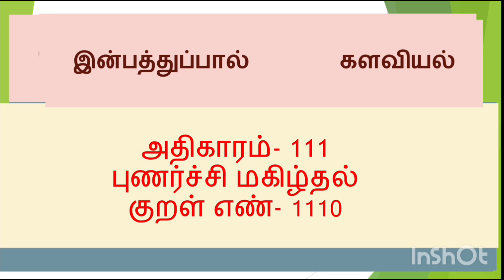6 Aug 2024தினம்ஒருதிருக்குறள்நாள்1102 குறள்‌எண்1110#தினம்ஒருதிருக்குறள்